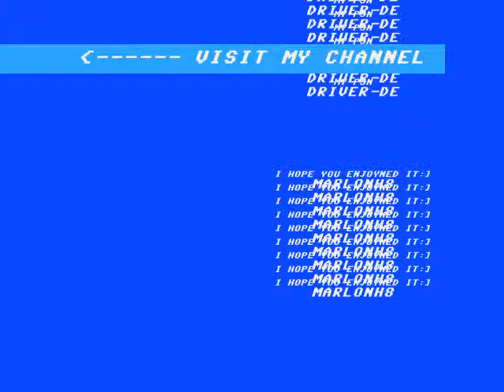BEATERATOR PSP R-O-C-K TEMPLATE 01 Rock 'n' Roll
A Rock Template